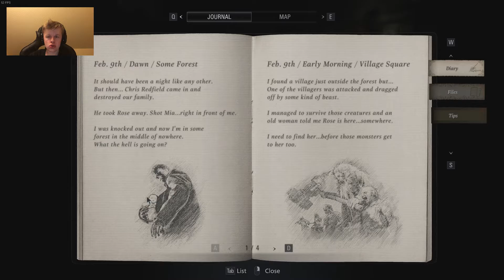YOU WON'T LIVE LONG IF YOU RUN! | Resident Evil: Village (Part 3)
Welcome back to Resident Evil Village. This is part 3, and this game is still very good. I don't make a lot of progress in this video, but I still make some progress.